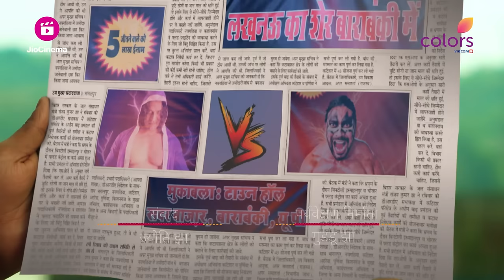Suhaagan | सुहागन | Episode 285 | 11 February 24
पैसो के लिए Krishna ने Shera पहलवान को दी Wrestling मे चुनौती, Krishna को हारते देख Payal ने Shera पर लगाया पैसा

🌾 Discover the Heartfelt Tale of Love, Sacrifice, and Resilience in 'Suhaagan' on Colors TV! 🌾

Get ready to immerse yourself in the enchanting world of Uttar Pradesh, where the captivating story of 'Suhaagan' unfolds. Meet Bindiya and her younger sister, Payal, two brave souls living on a picturesque farm that holds their dreams and aspirations.

But fate has other plans as their own kin plot to take away the very land they call home. Will Bindiya and Payal uncover the hidden motives of their own family?

Join us on a rollercoaster of emotions as the older sister, Bindiya, rises above the adversities, determined to carve out a path towards a brighter tomorrow.

'Suhaagan' is a gripping tale of love, sacrifice, and resilience that will tug at your heartstrings and leave you rooting for the indomitable spirit of family bonds.

Don't miss a single moment of this riveting drama as it unfolds on Colors TV. Tune in now and witness the saga of 'Suhaagan' that will inspire and touch your soul! ❤️